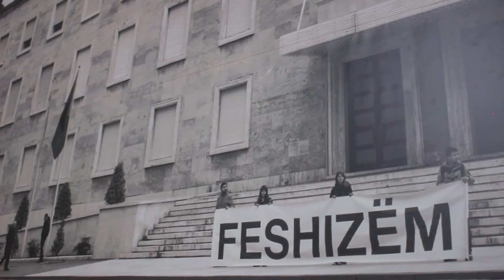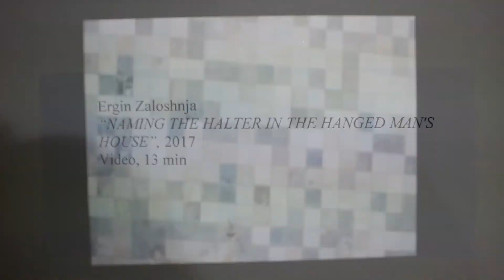"Arti si mjet për të kritikuar strukturat e pushtetit"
Arti si një mjet për të komunikuar në hapësirën publike dhe për të kritikuar strukturat e pushtetit.
Ergin Zaloshnja, autor i dy veprave “FESHIZEM” dhe “Naming the halter in the hanged man’s house” në një intervistë për Historia Ime rreth kritikës që i bën rindërtimit të Sheshit Skënderbej dhe abuzimit me estetikën në strategjinë qeveritare.
Veprat janë pjesë e ekspozitës “Double Feature # 8”, nga Ergin Zaloshnja dhe artistja e lindur në Bjellorusi Marina Naprushkina, në Tirana Art Lab.